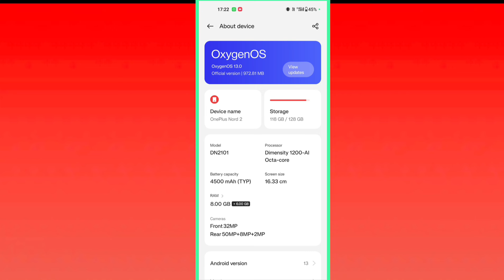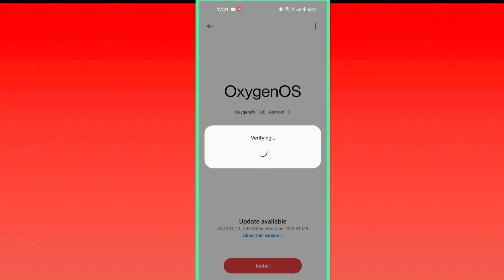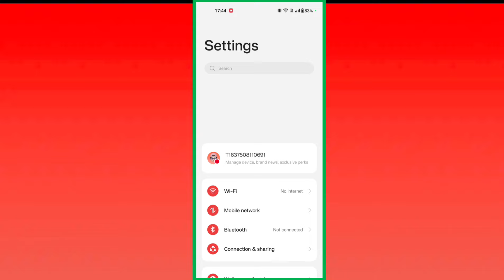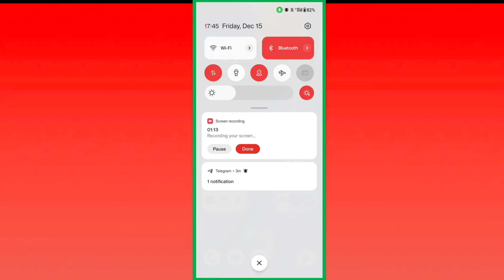Finally F.49 New Update Recieved In OnePlus Nord2|F.49 Update Kab Aayega